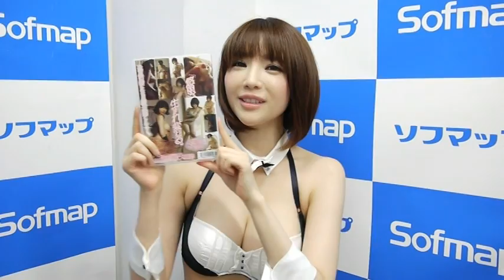森下悠里さんメッセージ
セレブな生活が話題のグラビアアイドル・森下悠里さんが、DVD「Reborn」を発売。その記念イベントからのメッセージです。